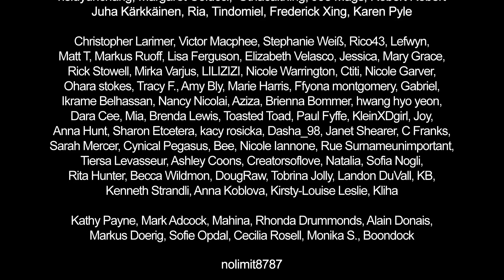Game of Thrones Season 8 Episode 4 REACTION "The Last of the Starks" (Part 2)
We're reacting to Game of Thrones Season 8 Episode 4 "The Last of the Starks"

SPECIAL THANKS TO: Ryan Dwyer, SheepySheep1980, Marilyn Tryde, Rita Watts, Laura Smith, abby and all other Patrons!